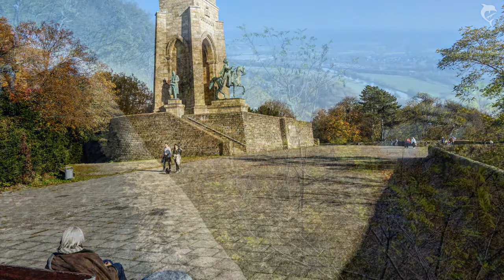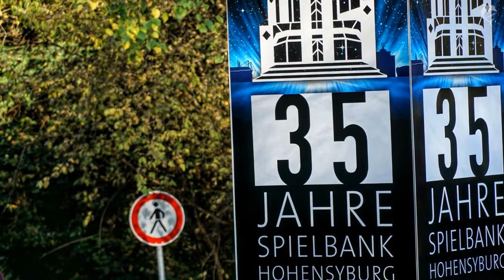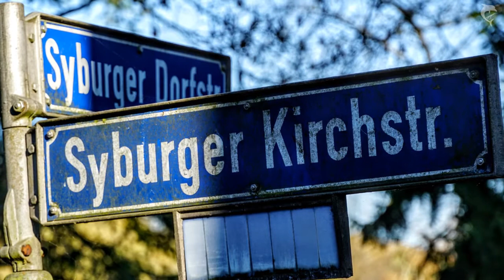Hohensyburg 11-2020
Fotoimpressionen